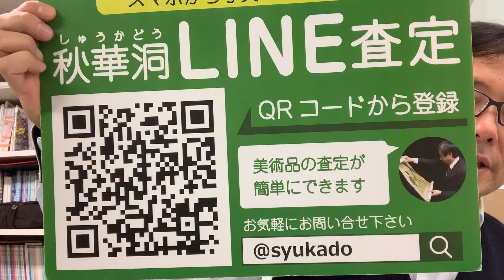中国美術全般買取いたします。銀座秋華洞は査定無料。全国に出張します。